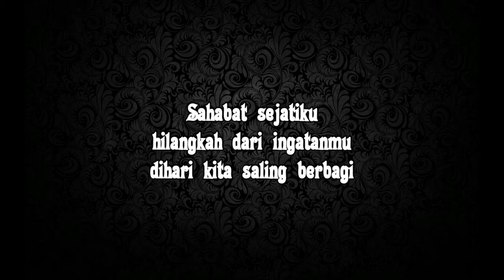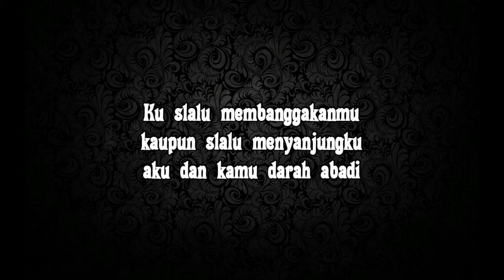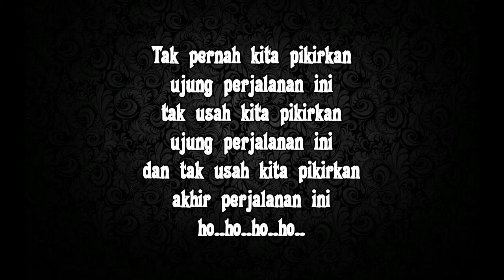Sheila on 7 - sahabat sejati (lirik)